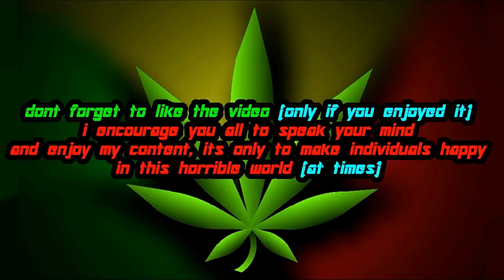Transformers: Revenge Of The Fallen | Improved Generation 1 Starscream [Mod Showcase]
Some Gameplay in the TF ROTF Video Game On PC - with an improved G1 Starscream Mod i Created ;)